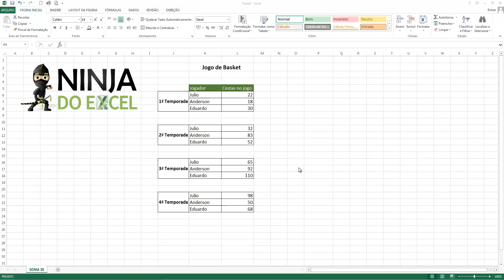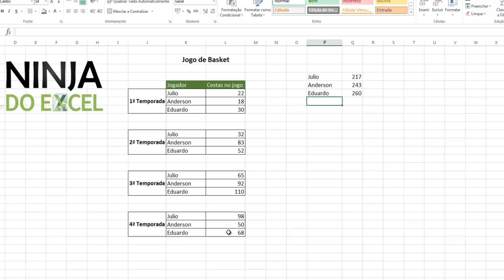Função SOMASE - Excel - Ninja do Excel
SOMASE no EXCEL

Função SOMASE.
Nessa breve aula, você vai aprender somo utilizar a função SOMASE no Excel com um exemplo bem prático e fácil.